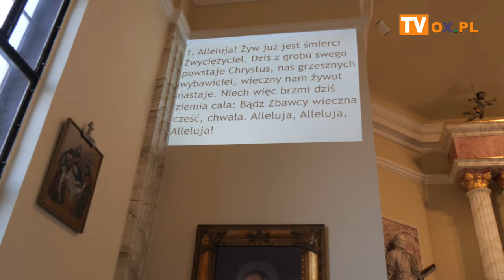Uroczysta Msza św. z okazji Dnia Strażaka.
W sobotę (04.05) w Cieszynie w kościele pod wezwaniem NAJŚWIĘTSZEGO IMIENIA MARYI PANNY  odbyła się  Uroczysta Msza św. z okazji Dnia Strażaka. W uroczystościach wzięli udział druhowie OSP Cieszyn Bobrek.